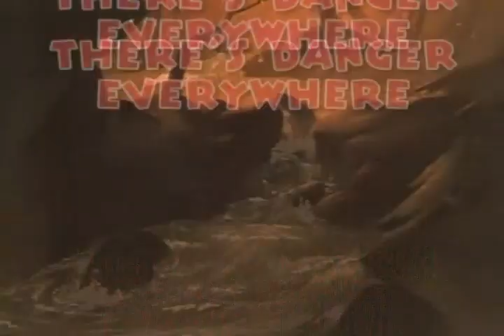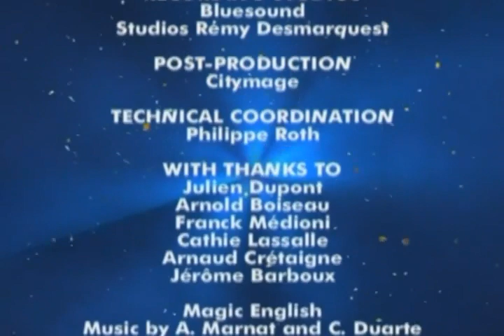16 - The forest - Лес - Disney’s Magic English